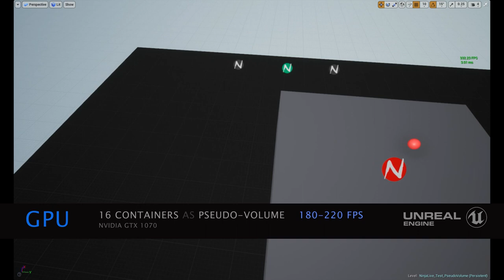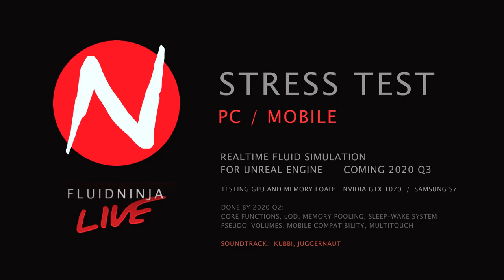FluidNinja LIVE - Early stress tests with LOD and Memory Pooling on PC and Mobile [UE4]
FluidNinja LIVE: real-time, interactive fluid simulation for Unreal. This video is demonstrating core features - including adaptive level-of-detail (LOD), Memory Pooling, Sleep-wake system, Pseudo-volumes, Mobile compatibility and MultiTouch. Test hardware: (1) Nvidia GeForce GTX 1070, (2) Samsung Galaxy S7

SoundTrack: Kubbi, Juggernaut